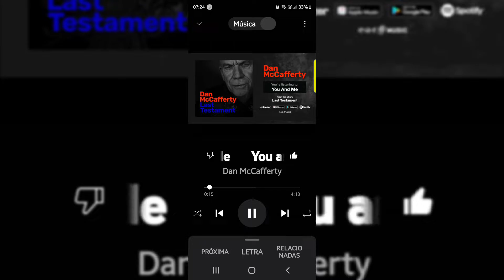Dan McMacfferty LAST CONTEST | Álbum Solo 2019